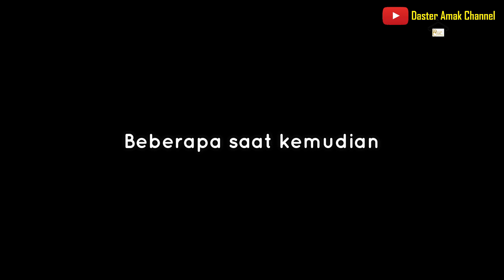KALADANG PART 2 (Lawak Minang)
Episode kali ini Eci duet Tiktok bersama Tasya yah, Semoga sanak sadonyo terhibur, bantu up channel ini dengan cara share atau bagikan ke sosmed nya masing masing, agar channel ini tetap berkembang

Terimkasih banyak atas support dari sanak sadonyo, semoga kami bisa berkarya yang terbaik untuk kedepannya

Alamat : Jln. Prof M.Yamin, SH Dusun Binasi Desa Talawi Mudiak Kec. Talawi Kota Sawahlunto (Depan Terminal Talawi/Samping Mesjid Taqwa / The Miracle Studio) (Kode Pos 27444)